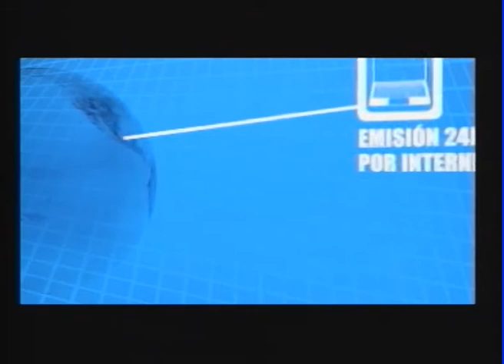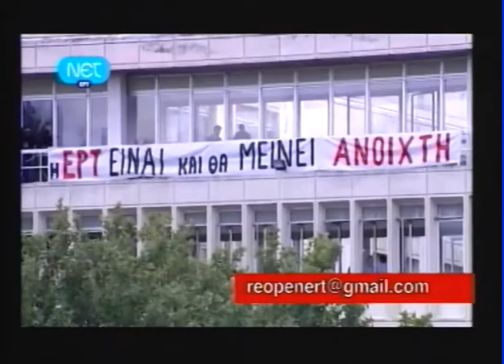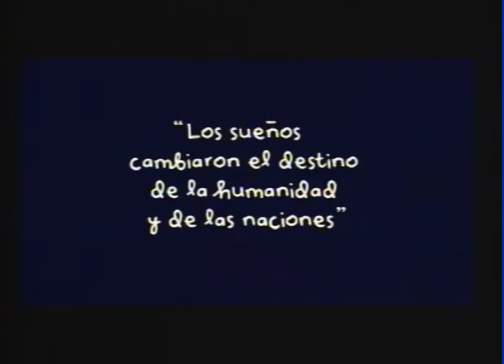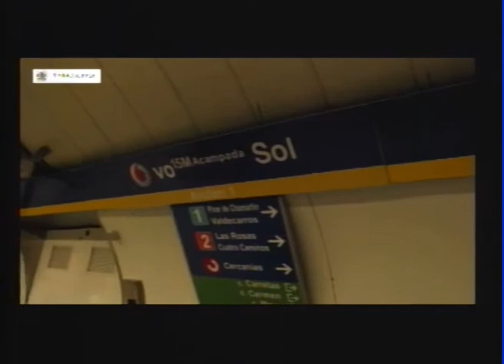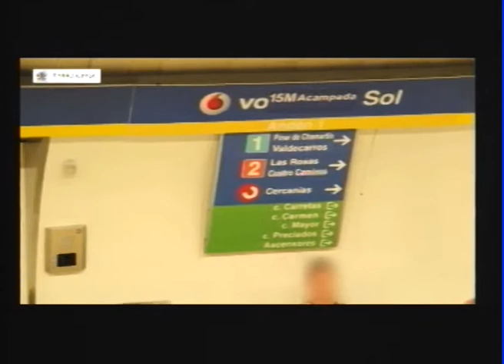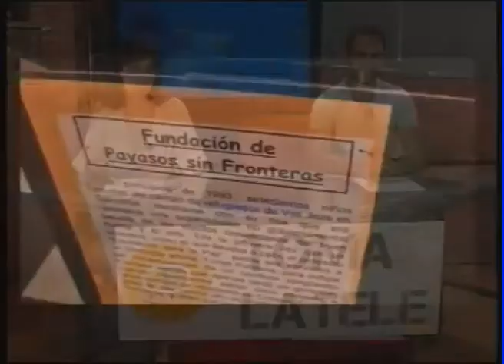EnKrudo Live 16 Junio 2013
SUMARIO:

Policia dispara a manifestantes en Turquía
Siguen las protestas en Turquía
Cierre de la Radio Televisión Griega
Detención del periodista Bertran Cazorla
La eurocámara apoya la prensa libre
Precintada LaTele.CAT
Homenaje a José Luis Sampedro
Día del trabajo infantil
Circo Price. Payasos sin fronteras